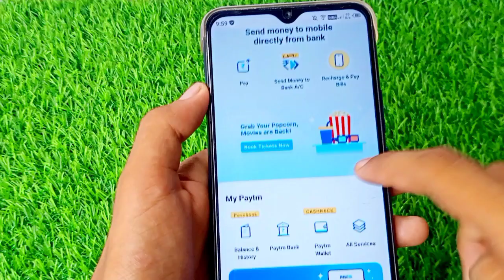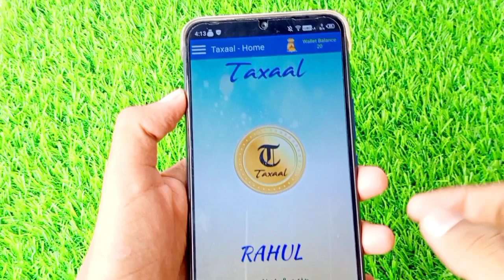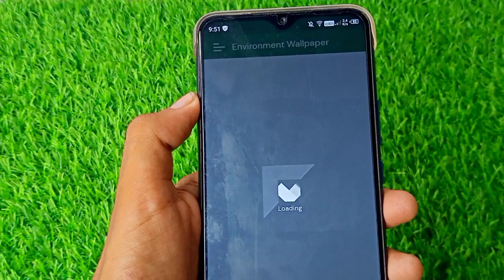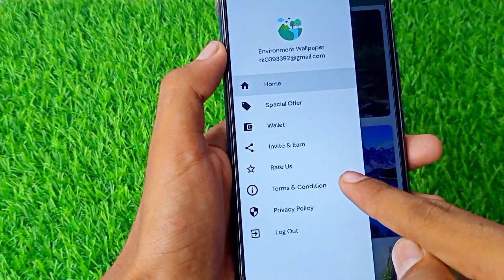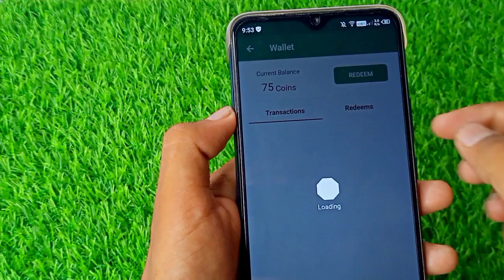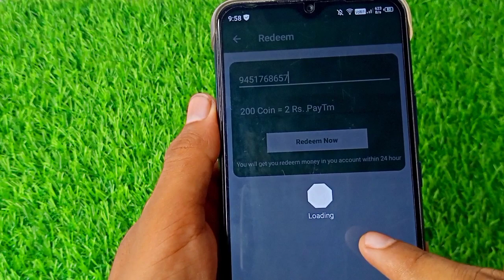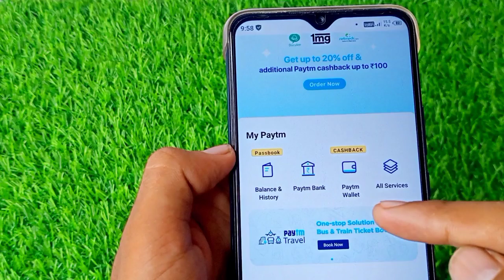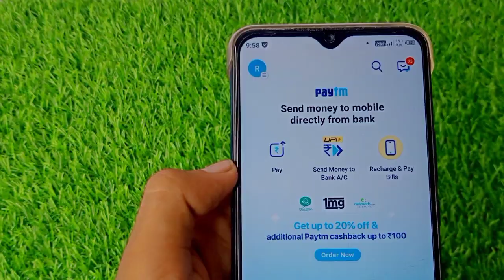🤑2021 BEST SELF EARNING APP | EARN DAILY FREE PAYTM CASH WITHOUT INVESTMENT | NEW EARNING APP TODAY